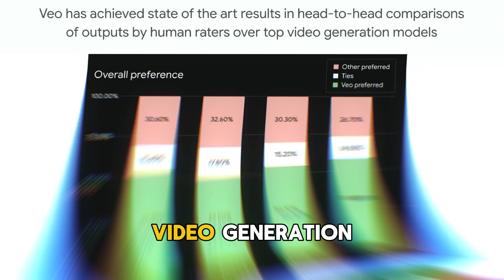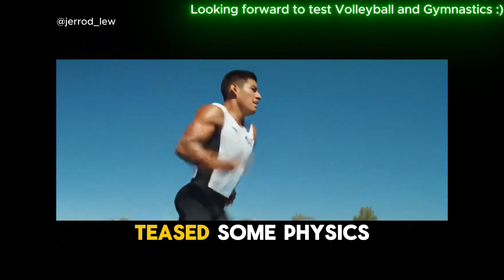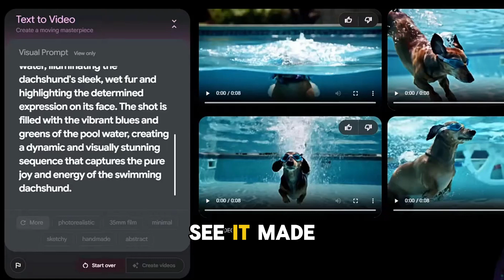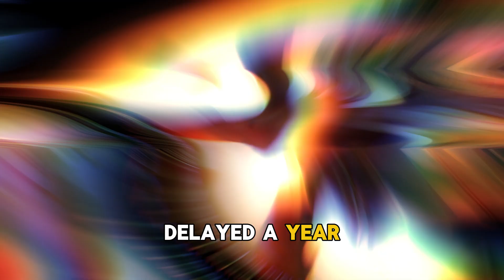Goodbye Sora! Meet Google VEO2: The New King in AI Video Generations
Discover the revolutionary Google VEO2, the AI video model that’s redefining cinematic video generation. In this in-depth review, we explore whether VEO2 truly lives up to the hype as the “Sora Killer.” From stunning 4K visuals to groundbreaking prompt adherence and realistic physics, VEO2 sets a new standard in AI creativity. But is it perfect? Watch as we test its strengths, uncover its quirks, and see how it stacks up against Sora Turbo. Don’t miss this game-changing tech breakdown!

Vortex Channel is a part of BlockChainWorld 5,000.000 MASSIVE Crypto COMMUNITY 💎 ALL ABOUT CRYPTO, TOKENS, AI, TAP GAMES, MEME COINS, PLAY AND EARN, DEFI, P2E, NFT, METAVERSES, BITCOIN FORECASTS! We're diving into the coolest next-gen tech in the Crypto space, from brand-new AI Tools to must-have apps, Play-to-Earn Games, NFTs, DEFI, Wallets, Tokens, and everything blockchain and web3 related.

Promotes P2E, Crypto, NFT, Apps, Wallets, Tokens, Metaverses, AI Projects, Blockchain projects, ICO, Presales, Coin Launches etc.

Promotes anything web3 related including AI tools, crypto, NFT, P2E, Apps, Tokens, Wallets and Games. Only 30 second shorts!

🔥 NEW! CRYPTO BROS & VORTEX:

On our massive channels we review and promote the coolest next-gen tech in the crypto space, from brand-new AI tools to must-have apps,
 Play-to-Earn games, NFTs, wallets, tokens, and everything blockchain and web3-related!!!

💪 Telegram crypto/nft promos and shoutouts!